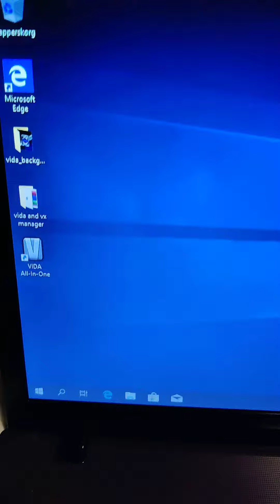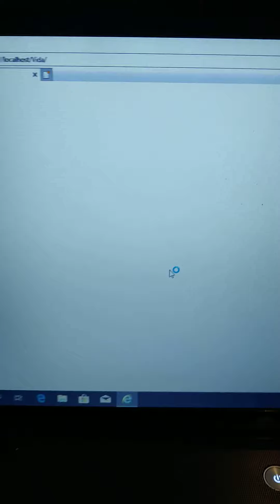vida laptop komplett med felkodsläsare till salu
Eller facebook:
Sixten Kangas Gustafsson

Vida laptop komplett med felkodsläsare 3500kr

säljer också endast felkodsläsare: 1200kr

Frakt över hela Sverige: 200kr